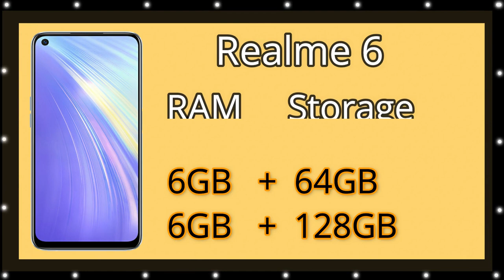Samsung galaxy m31 vs vivo v19 vs realme 6 comparison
Brand                                      –          Samsung
Model                                     –          Galaxy M31
Camera
Front Camera                          –          32MP
Rear Camera                           –          64 +8 + 5 + 5 MP
Processor                                –        Samsung Exynos 9611
RAM                                        –          4GB
Storage                                    –          64GB

Display
Display Protection                              Gorilla Glass

Camera
Rear Camera
Camera Setup                               Quad
Resolution
.                                                   48 MP Primary Camera
.                                                   8 MP, Wide Angle, Ultra-Wide Angle Camera

FRONT CAMERA
Camera                                       Setup Single
Resolution                                  32 MP Primary Camera

Battery
Capacity                                     4200 mAh
Type                                           Li-ion

Network & Connectivity
Network Support                       4G, 3G, 2G
VoLTE                                          yes

Sensors
Fingerprint Sensor                     yes
Fingerprint
Sensor Position                         On-screen

Rear Camera  64 MP + 8 MP + 2 MP + 2 MP